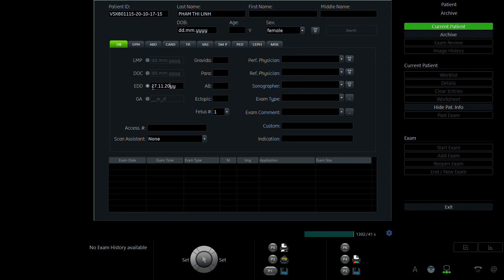PHẠM THỊ LINH 1995 01